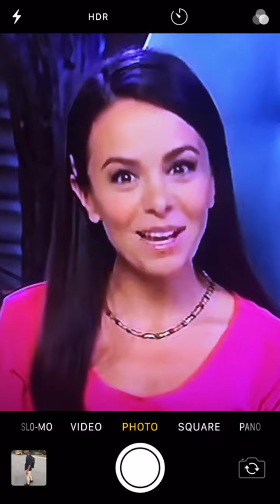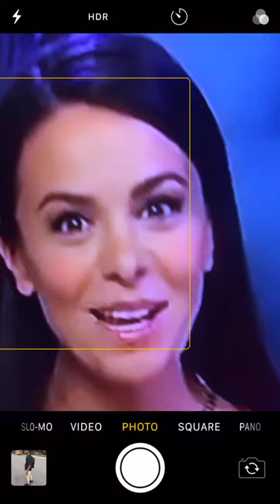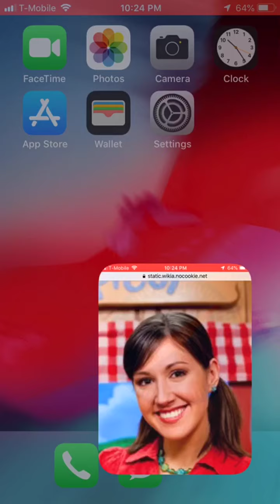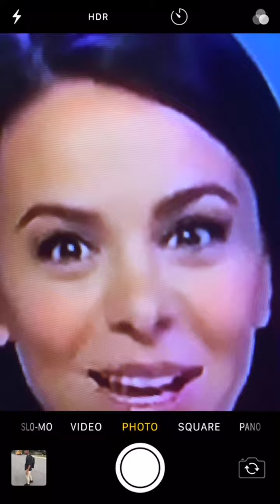Kelly Vs. Nina